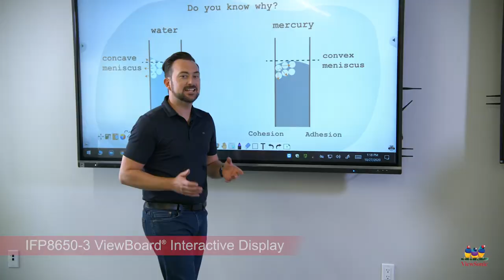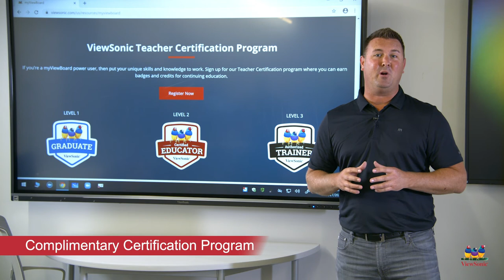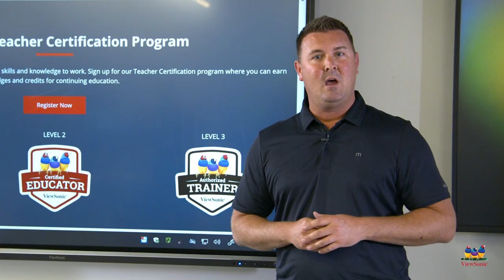ViewSonic Hybrid Teaching Solutions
Join Jeff Volpe, President of ViewSonic Americas, for a sneak peek at some of our latest hybrid teaching solutions. The ViewSonic Education Team also explains how these solutions are optimized for today's changing learning environments.